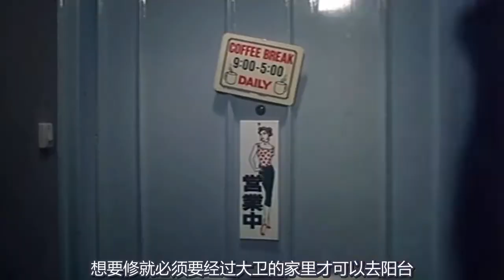【短片說電影】新婚之夜老公居然是青头鬼，只为得到自己身体，奇幻片